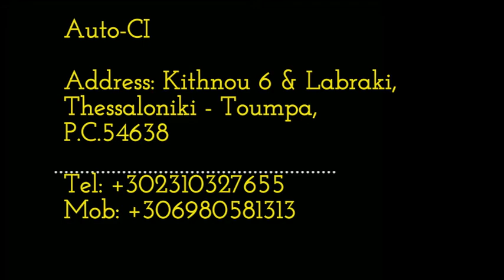Rent a Car in Thessaloniki AUTO-CI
Auto C.I. provides car hire services αnd car leasing plans in the area of  Thessaloniki since 1995. We offer convertibles, compact, economy, jeeps, minivans, and luxury cars for rent in best prices.  What ever you look Auto-CI will have the perfect car rental so you can fully enjoy your visit in Thessaloniki.